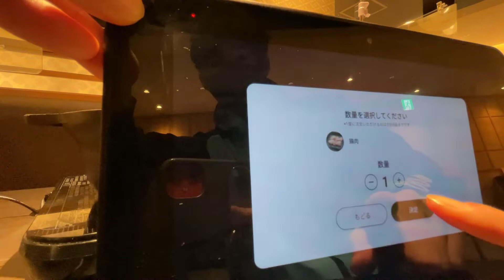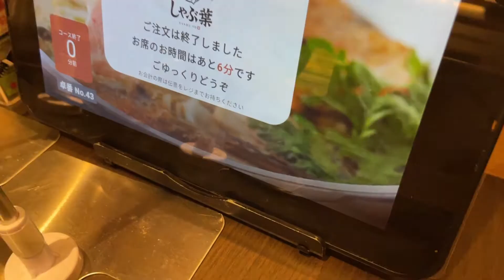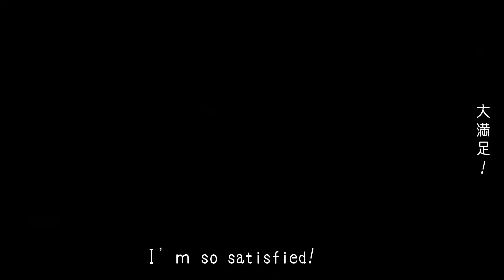【Pig out Vegetable】Must Try Good Price Shabu Shabu Buffet!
When you come to Japan, you should try Shabu-yo! Their lunch shabu shabu buffet can't be worse than others!

Hi, My name is Ryu. I'm a part-timer in Japan. I live in Kawasaki, right next to Tokyo. I am doing a challenge saving $10,000 in a year. I'm vlogging my days in Japan because I want people outside of Japan to know about Japan correctly. When I visited US, people say prices and wage in Japan are high. But, Noooooo! Comparing ones in the US and Australia(countries I've been to), prices and wage in Japan are way lower! So, I wanna show you guys reality while doing this challenge!

★Challenge Rule
①Goal is saving $10,000 by 30th Nov, 2022.
②$1 is caliculated as ¥110
③Last month's income - This month's expenditure = This month's saving
④Extra Income(ex: sales on freemarcket app)  is added to ③
⑤At the beginning of the month, expenditures below is subtracted from lost month's income.
・Rent : $400
・Stuent Loan : $162.19
・Mobile wifi : $32.52
・Akihiro Nishino Fan Club : $8.91
⑤Punishent is riding bycycle from one side of Japan to the other.

★Why I study VR programming
What I want to do through my life is to help people broaden thier horizons. I believe visiting a foreign country is one of ways to do that. That's why I started learning VR because you can feel as if you were in a foreign country with VR technology. If you were poor like me and couldn't travel abroad, you could travel and expand your viewpoint with VR!